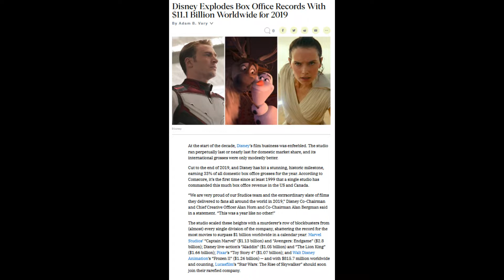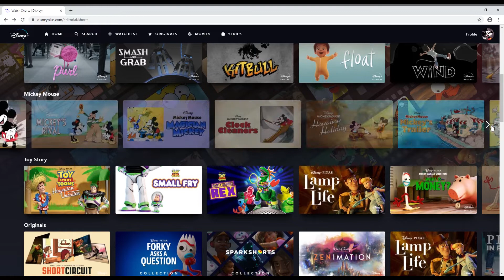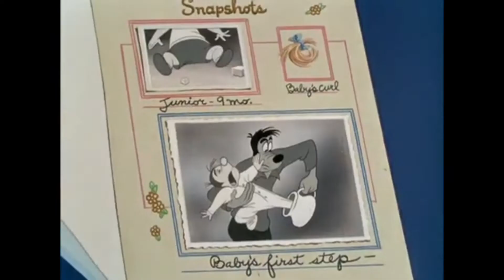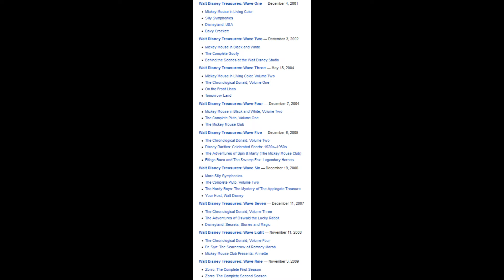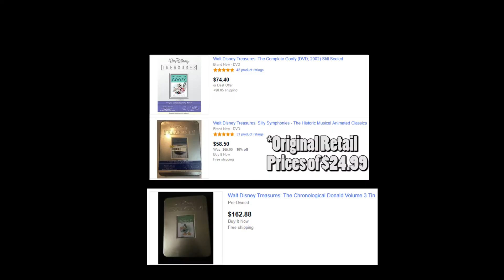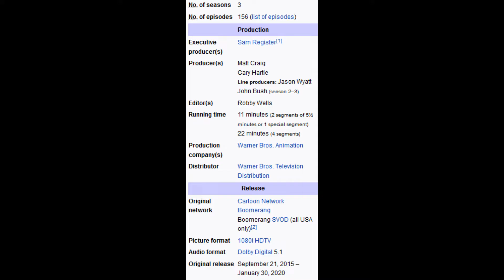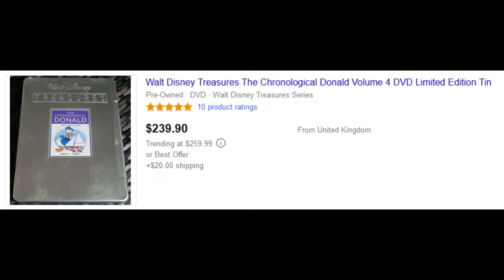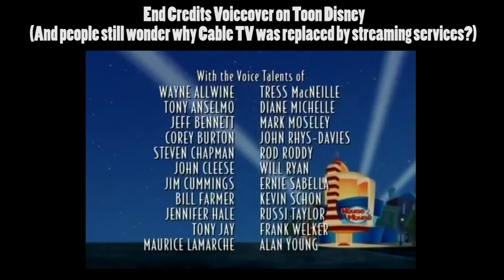Mickey Mouse Works/House of Mouse: What else are you hiding from us Disney+?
A look into Disney’s first full television attempt in rebooting the shorts of Mickey Mouse and friends, as well as the later package show that prevented those said shorts from becoming obscure.

0:00 Dumb Jokes and Overview of Disney+'s Missing Content
4:10 Mickey Mouse Works Synopsis
8:15 Overview of the Original Disney Shorts (Post-Strike)
14:17 Mickey Mouse Works Opinions
31:09 House of Mouse Overview and End

ADDITIONAL INFO DUMPS
*Should have done this initially, but in regards to the original title cards for Disney shorts getting butchered, I strongly recommend checking Erik's Channel out I tried sharing a link during the video, but wasn't able to for reasons unknown. Still, this guy has a lot of uncovered RKO title cards that Disney's restoration team would otherwise (even though they shouldn't) be too ill-informed about, putting it nicely.
*Disney did get back to making one-shot shorts (not part of package films at least) from 1950 onward, many of which were very good (including 'Lambert, The Sheepish Lion' directed by Jack Hannah, a HUGE departure for his usual fare) . But of course, at that point, they were all overshadowed by the full-length movies and other shorts series as of then.
*Regarding my comment regarding the animated Disney Anthology episodes that have yet to be included on Disney+, in the meantime, I would strongly suggest going to this channel, this person is doing god's work Presumably for copyright reasons, parts had to be cut/blackened (mainly the original shorts that bridged the episode), but the then-newly animated material for those episodes are still there. I'd also dig around archive.org for these episodes as well (which you'll more likely find fully in tact). And even with that, there's still plenty of more lost animated material out there yet to be found.
*At 37m52s, I meant bow, not arrow, whoops. I'm actually amazed I missed that bit TWICE during editing/re-editing and only just caught that now!!!

If you have any suggestions, corrections and/or ideas to make my future videos even better, by all means, I'm all ears!